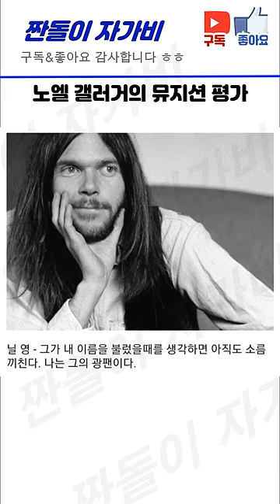노엘갤러거가 평가한 해외뮤지션들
오아시스 노엘갤러거의 뮤지션 평가